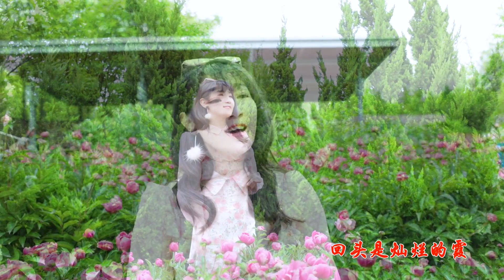疗伤天籁《黄玫瑰》孙露，深情的歌声，唯美动听，唱到了极致！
穿透灵魂的磁性嗓音演唱《黄玫瑰》，简直太美了，伤感经典又好听